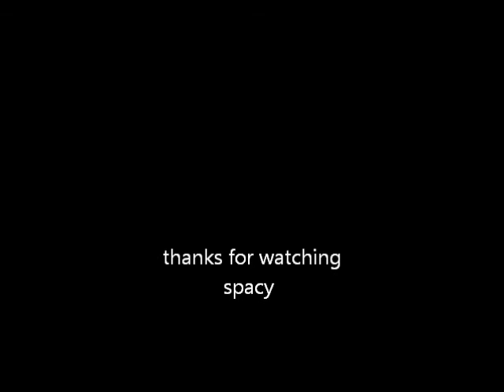New Slideshow Of Gillian Anderson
gillian pics